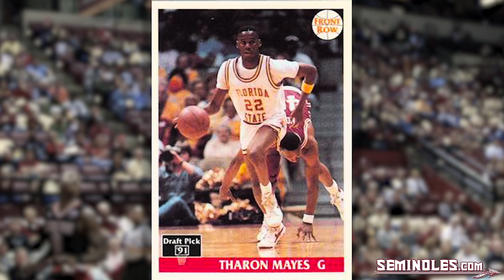XRM-azing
See how Xavier Rathan-Mayes is continuing his father's legacy while trying to leave behind one of his own.

Reporter: Matt McMahon
Editor: Deanna Kidd